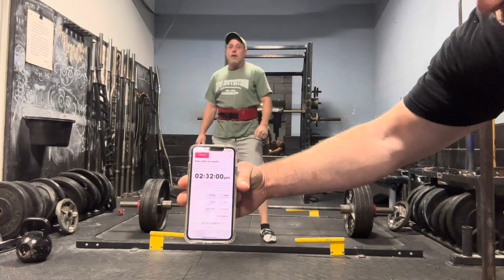Rogue, 1000 pound challenge dead lift 415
Rogue 1000 pound challenge ￼